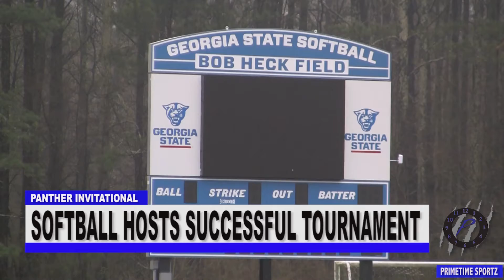Primetime Sportz Season 3 Episode 16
Editor: Nick Payne
Song: Machine Head- Bush